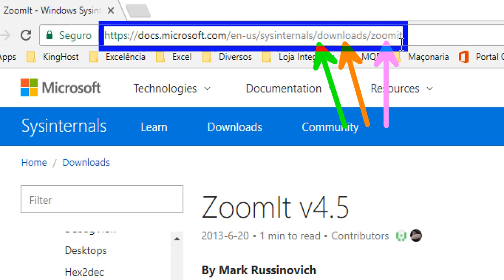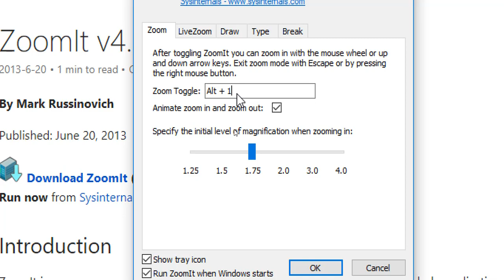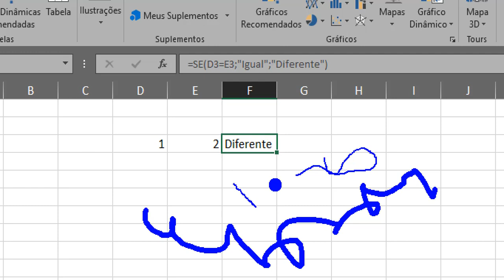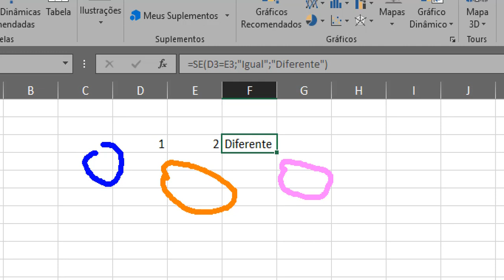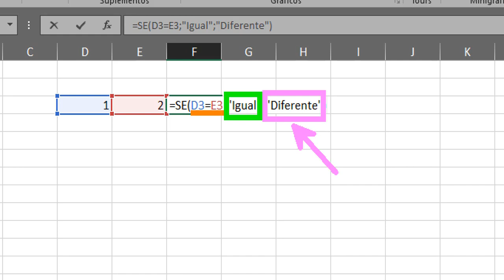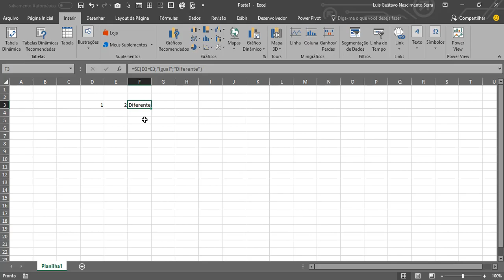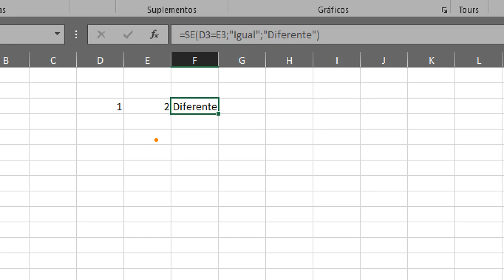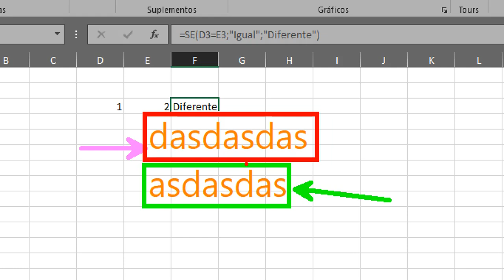Como melhorar suas apresentações com o Zoom It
Muita gente me pergunta, qual é o programa que eu uso para fazer meus vídeos ficarem com aquelas "setas", "quadrados", zoom bem dinâmico nas aulas entre outros efeitos. Nessa aula, você aprenderá sobre o Zoomit, que é uma ferramenta onde você pode baixar no site da Microsoft que você aprenderá a utiliza-la.

No video eu comento que o programa é da própria Microsoft, porém não é, o mesmo foi desenvolvido pelo Mark Russinovich.

💬 Comente o que achou e envie suas sugestões de temas que sempre serão bem vindos!

// TREINAMENTOS DA NOSSA PLATAFORMA //
Veja nossos Treinamentos Online na plataforma Mais Que Planilhas:

// LIVRO DE POWER BI //
Adquira meu Livro de Power Bi no link abaixo:

Abraços e Que a Força Esteja com vocês!

Luís Gustavo Nascimento Serra
CEO Excelência Soluções | Microsoft MVP | MCT | MTAC | PUG Brasil Leader | Power Bi Expert | Writer | Speaker | BI Specialist